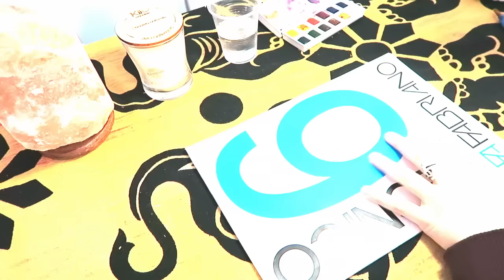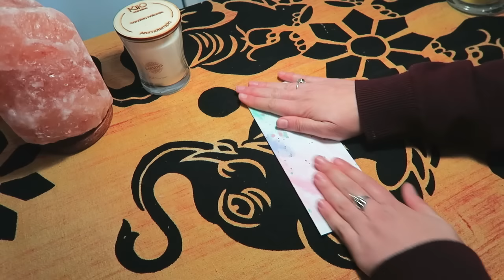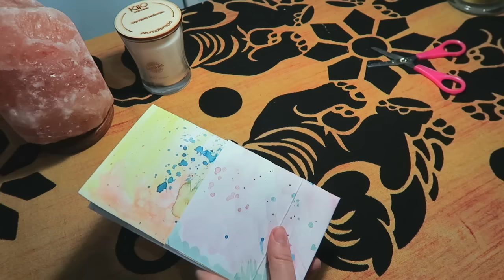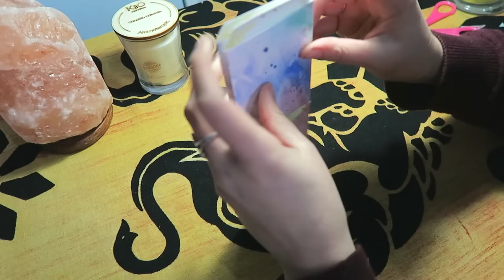IDEA REGALO ECO & LOW COST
✔ Registro i vlog\video con una canon g7x
✔ Registro/Registravo i video con una Nikon d3100, obiettivo 18-70
✔ Alcuni effetti video li trovate sul canale di Gabriella Marie